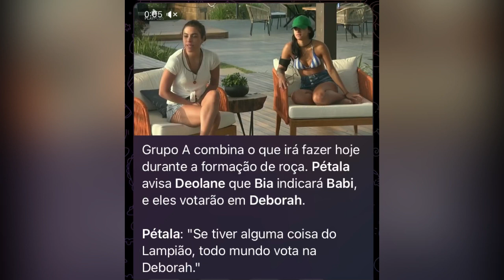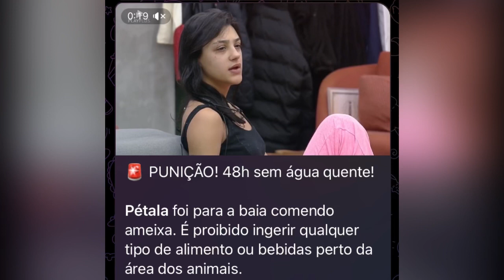🚨Deborah e Babi na Roça? Grupo B fecha estratégia.